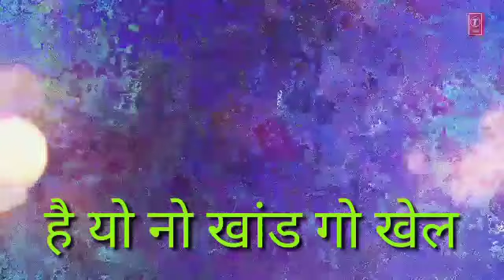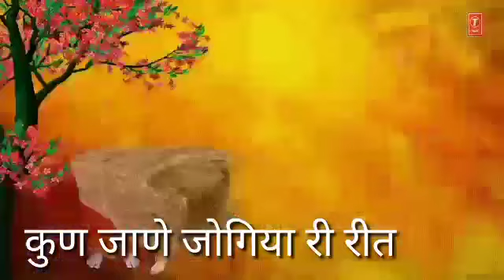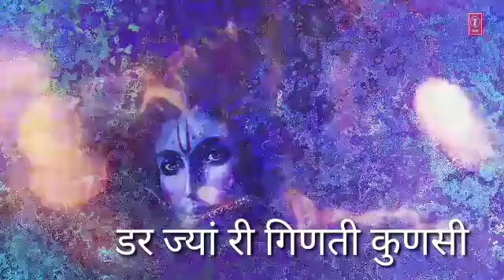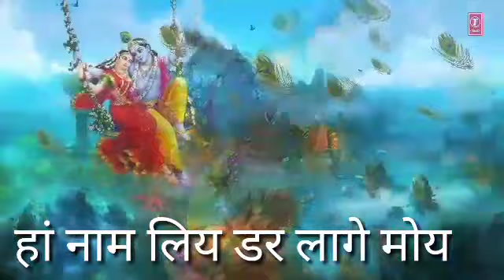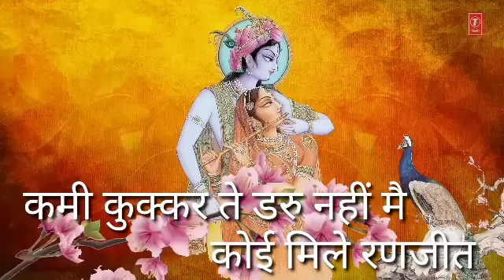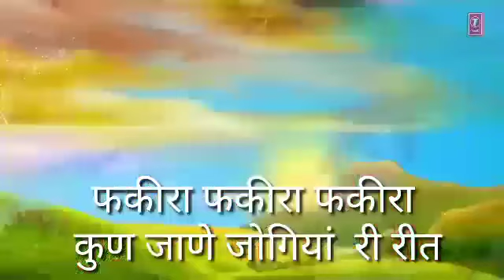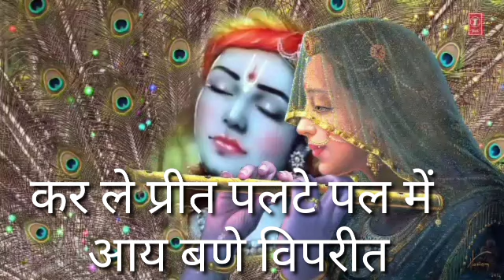फकीरा कुण जाणे जोगियां री रीत (राजा मान की वाणी) गायक श्री राधे श्याम जी शर्मा साडासर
श्री श्याम साउंड मनापरसर
स्वर श्री राधेश्याम जी शर्मा साडासर
ढोलक वादक- भाई कालू जी बावरा हरियासर
सहयोग भाई लालचंद जी स्वामी सावर
मंजीरा वादक- भाई लक्ष्मी नारायण जी स्वामी बिजरासर
 वीडियो एडिटिंग भाई रामनिवास शर्मा मनापरसर
हमारे इस चैनल को लाइक शेयर और सब्सक्राइब जरूर करें आप सभी महानुभावों का हमारे इस चैनल पर हार्दिक अभिनंदन है हमें बहुत खुशी है कि आप जैसे अनमोल साथी इस चैनल के साथ में जुड़े हैं और इन को आगे से आगे बढ़ा रहे हैं इसके लिए बहुत-बहुत धन्यवाद